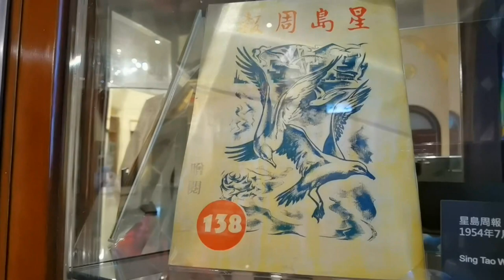香港虎豹别墅内难得一见的宝物 启示现代人要努力和珍惜